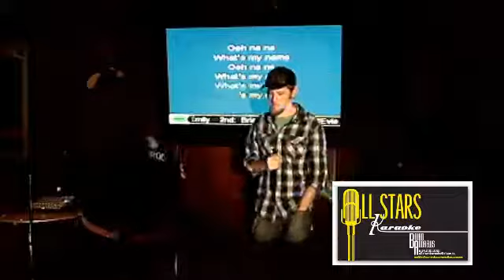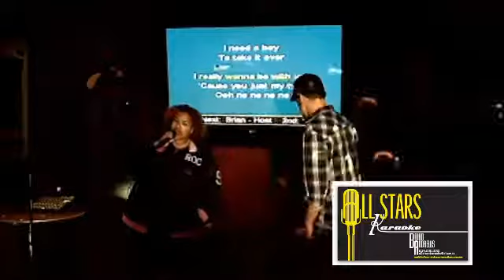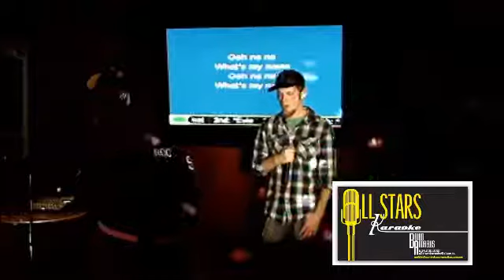JANNELLE & TYLER - 07/01/2012